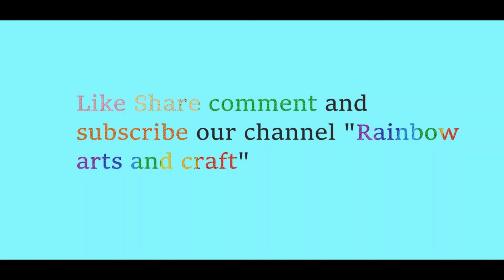Easy projects with clay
Flower and small animal making